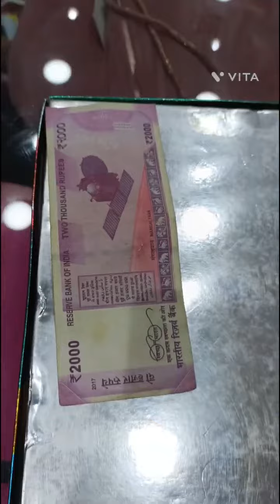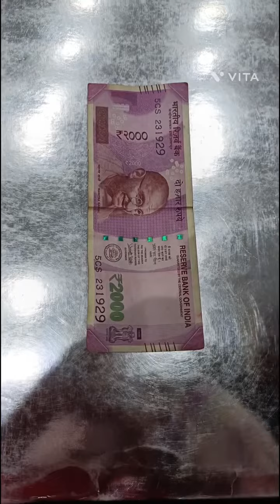old note 2000 rupees note India